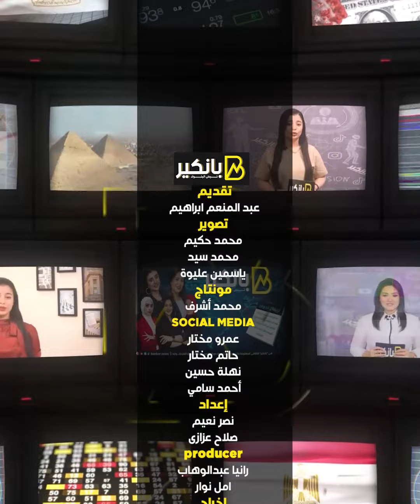دعاية مجانية بمليارات الدولارات هدية بوتين وبن زايد لمصر حديث العالم